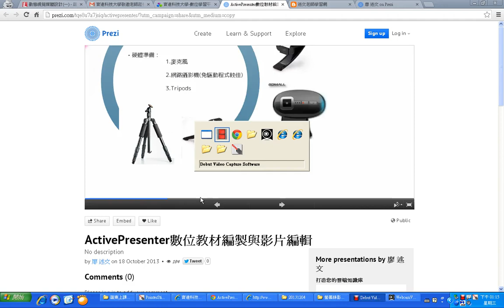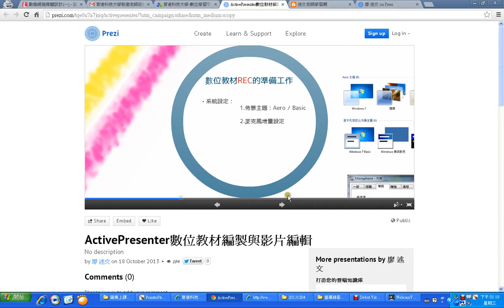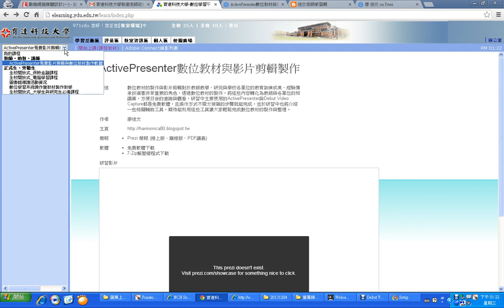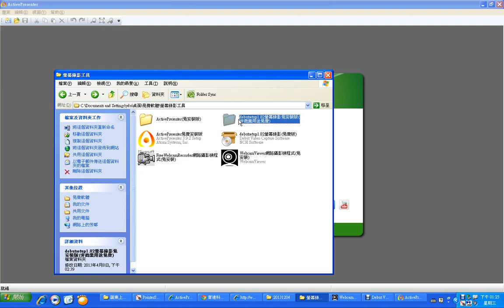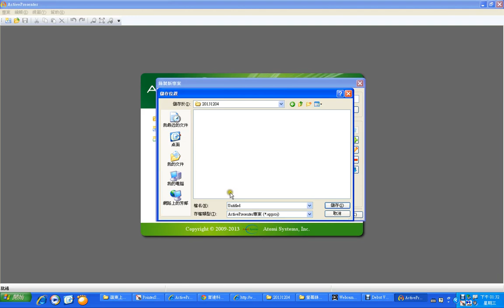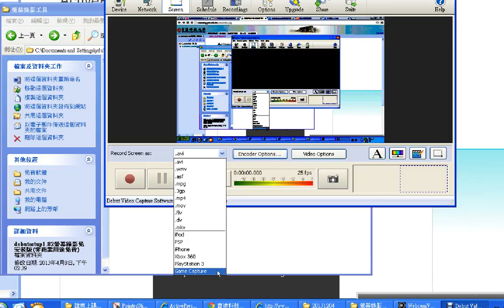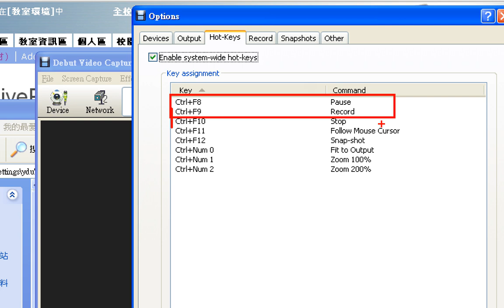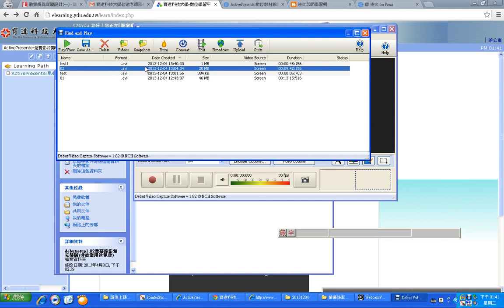03數位教材錄製的準備工作